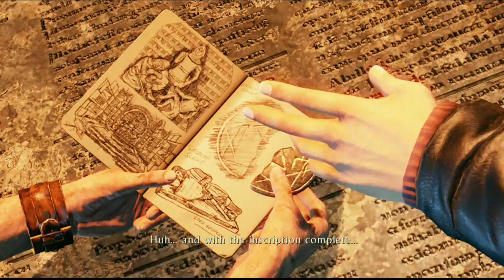uncharted 3 drakes deception playthrough part 22